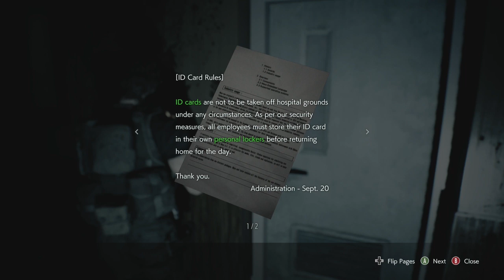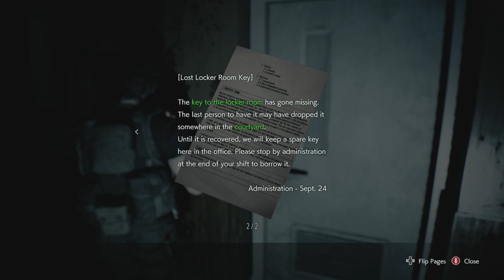Resident Evil 3 Remake Playthrough Part 9: The Hospital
With Jill infected, Carlos searches the hospital in search of Dr. Bard and his vaccine.